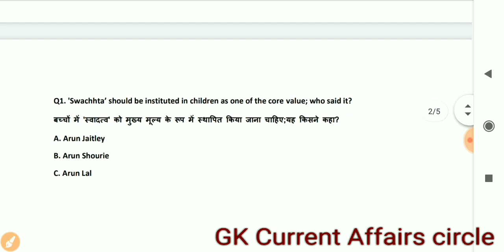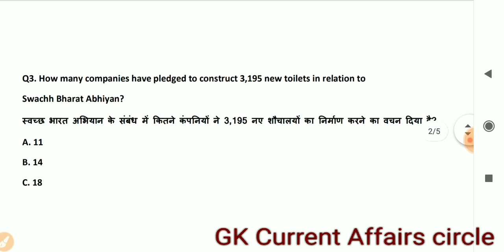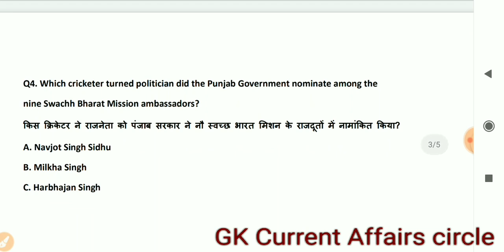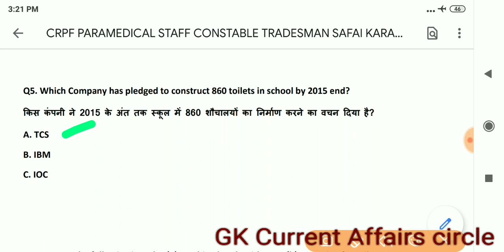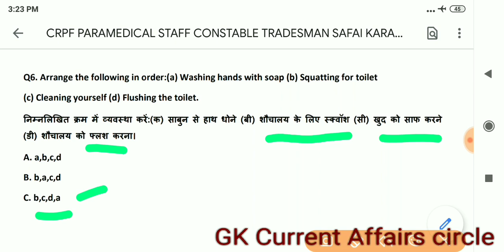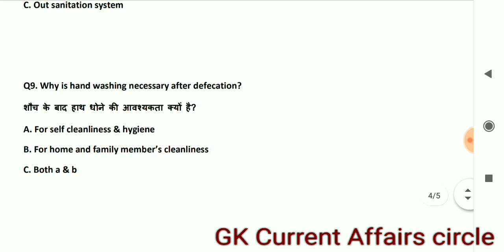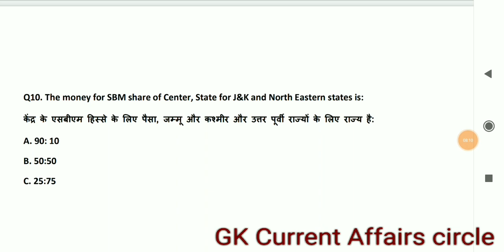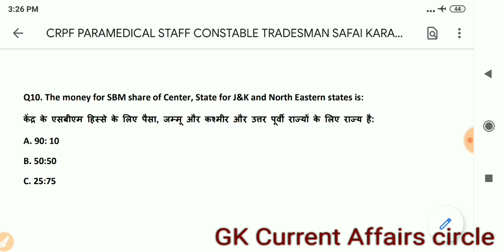CRPF PARAMEDICAL STAFF CONSTABLE TRADESMAN SAFAI KARAMCHARI TRADE QUESTIONS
Mere YouTube channel Gk Current Affairs circle pe aap Ka swagat hai
SAFAI KARAMCHARI TRADE QUESTIONS
CRPF Constable Safai Karamchari trade Questions

Bataya Gaya hai toa video ko last tak dekhe